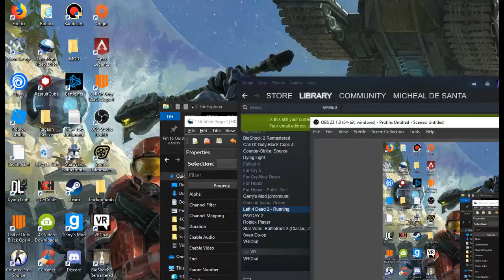this left 4 dead 2 pic is cursed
today the tank was all drunk and hit me on a chopper and I was hanging there